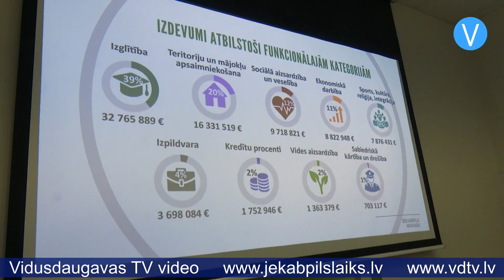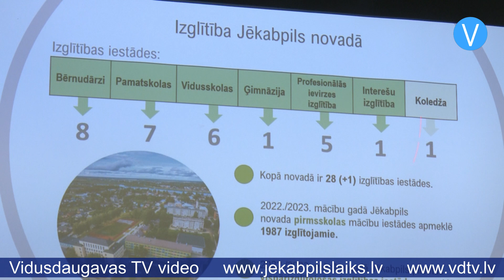Jēkabpili apmeklē Saeimas frakcija “Apvienotais saraksts”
Jēkabpils novada pašvaldību 31.martā apmeklēja Saeimas priekšsēdētājs Edvards Smiltēns kopā ar citiem deputātiem no Saeimas frakcijas “Apvienotais saraksts – Latvijas Zaļā partija, Latvijas Reģionu Apvienība, Liepājas partija”.

Edvards Smiltēns uzsver, ka reģionālajās vizītēs ir lietderīgāk doties kopā ar kolēģiem nevis vienatnē: “Ja atbrauc viens, tad viss ir atkarīgs no tā viena cilvēka, vai viņš to visu informācijas apjomu precīzi nodod tālāk atbildīgajām amatpersonām. Mums vienuviet ir pārstāvēts iekšlietu, veselības, izglītības, aizsardzības sektors, tāpat arī pašvaldību komisija Saeimā un citi, kas plašāk iepazīstas ar situāciju un detalizēti saprot savas atbildības jomas nianses, un ir spējīgi pēc tam to aizstāvēt gan Saeimā, gan valdībā, gan koalīcijā jau ar konkrētiem piemēriem un konkrētu pieredzi.”

Viens no tikšanās mērķiem bija pārrunāt aktuālo situāciju saistībā ar Daugavas aizsargdambja rekonstrukcijas projektu. Notiek sarunas par to, lai Jēkabpils novada pašvaldība pēc iespējas ātrāk dabūtu finansējumu projekta īstenošanai.

“Vairāk nekā 12 miljoni eiro šobrīd ir ļoti intensīvā ceļā uz Jēkabpili, lai varētu veikt dambja nogāzes un hidrobetona seguma izbūvi, lietus ūdens kanalizācijas sistēmu sakārtošanu un citas praktiskās lietas, lai Jēkabpils pilsētas cilvēkus pasargātu no nopietniem riskiem,” saka Saeimas deputāts, frakcijas “Apvienotais saraksts” priekšsēdētājs Edgars Tavars.

Tikšanās laikā tika apspriestas arī citas problēmas, piemēram, nepietiekamais finansējums veselības aprūpes nozarei, tostarp arī Jēkabpils reģionālās slimnīcas situācija. Frakcijas “Apvienotais saraksts” pārstāvji atzīst, ka situācija ir ļoti slikta, bet ir panākta vienošanās, ka līdzekļi, kas citās jomās paliks pāri, tiks novirzīti veselības aprūpes nozarei.

“Pateicoties “Apvienotajam sarakstam”, valdībā ir iegūti 11 miljoni eiro energoresursu parādu dzēšanai slimnīcām, bet jāsaprot ir tas, ka šī nauda proporcionāli ir jāsadala starp visām ārstniecības iestādēm atbilstoši to apmēram un sniegtajiem valsts pakalpojumiem, tāpēc tie nebūs nekādi zelta graudi, bet tas būs vismaz niecīgais atbalsts,” skaidro Veselības ministrijas parlamentārā sekretāre Ilze Ortveina. “Ja runājam par budžetu, tad šajā gadā mēs pilnīgi visi cīnāmies par izdzīvošanu. Mums jāsaprot, ka ar esošo budžetu mēs nevarēsim nosegt gadu līdz beigām. Kādam par veselību būs jāmaksā.”

“Veselībā ir nepieciešami 12 procenti, lai mēs spētu kaut cik nodrošināt to apjomu kvalitātē, pieejamībā un efektivitātē, kas ir nepieciešama, lai mēs pilnvērtīgi varētu strādāt,” saka Saeimas priekšsēdētājs Edvards Smiltēns. “Šobrīd veselības sistēma mokās. Mums neizdevās šī budžeta pieņemšanas laikā šo daļu atgūt, bet mēs intensīvu un smagu sarunu rezultātā vismaz nonācām pie vienošanās, kas ir fiksēta, ka pārpalikumi no citām budžeta pozīcijām, kuri ienāks, jo tādi tradicionāli rodas gada gaitā, prioritāri būtu novirzāmi veselībai. Tā ir vienošanās, kas šobrīd ir.”

Tāpat Saeimas frakcijas “Apvienotais saraksts” pārstāvji pārrunāja citu nozaru aktualitātes, kā arī apskatīja Valsts policijas iecirkni Jēkabpilī, Daugavas aizsargdambi un citus objektus.

Sandra Paegļkalne